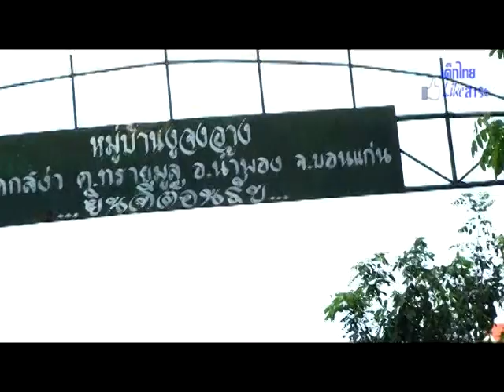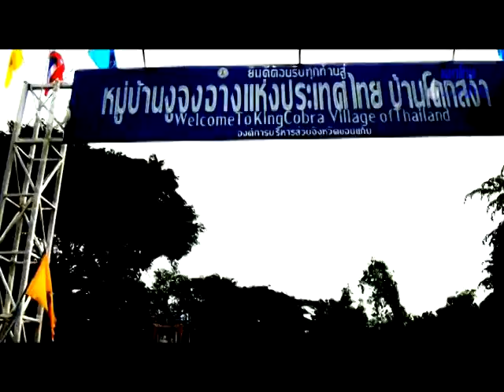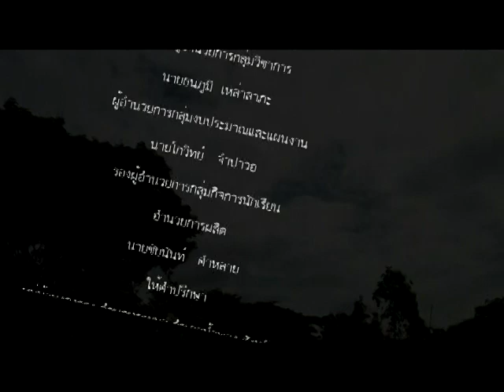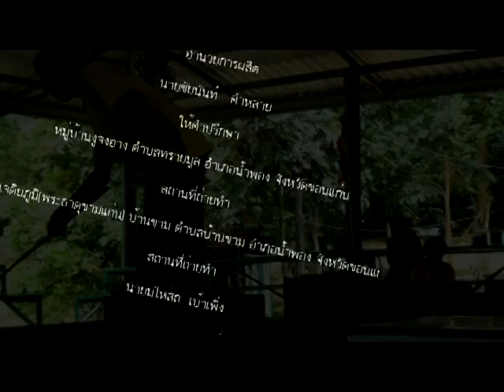สารคดีบ้านงูจงอาง